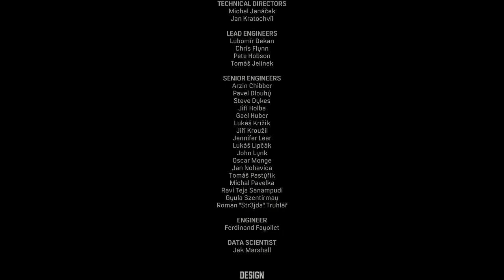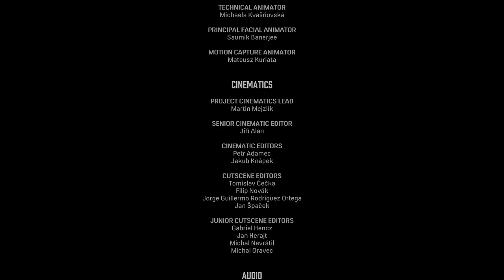MAFIA DEFINITIVE EDITION - Walkthrough Gameplay - ENDING - [FULL GAME]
Mafia Definitive Edition [MAFIA REMAKE] 2020 - Walkthrough gameplay ENDING Campaign on PC, PS4 Pro and Xbox One X.
Mafia Definitive Editon series includes all of the game including the cutscenes/cinematics, all single player campaign missions, review and ending.

I am going to be using this channel to raise more awareness of mental health through gaming. This channel is a platform for you to share your thoughts on games, life and whatever else is on your mind. If you are struggling mentally, if you have depression or if you just need someone to talk to, I am here for you! Talk, and I will try my best to respond to as many people as I can. I will try to help you understand your own issue, whether it be through motivation, inspiration or simply words of encouragement.

I'm trying to improve my channel, so let me know of your suggestions on how I can improve my videos, would love to know!

If you like Godfather and scarface movies, this is the game for you!
Mafia Trilogy
MDE
MAFIA GAME
Mafia 1 remake
Mafia I remake
Mafia I
mafia definitive edition mission list
mafia definitive edition race